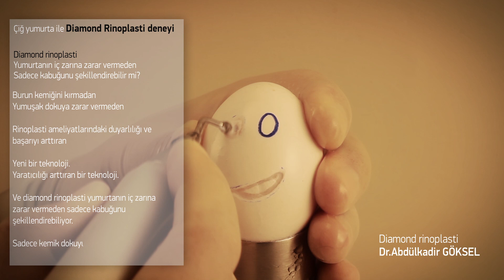Diamond Rinoplasti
Burun estetiğinde yeni bir dönem, Diamond Rinoplasti